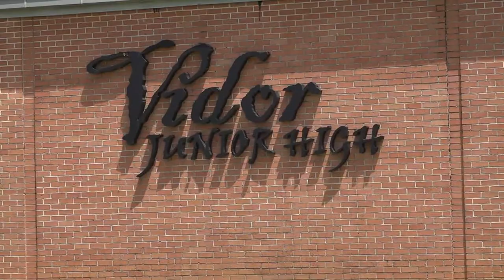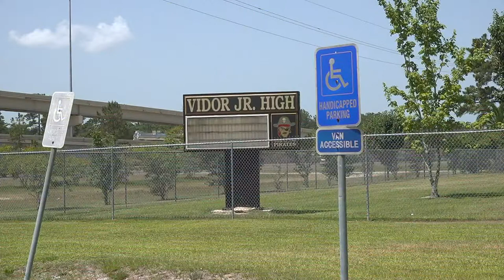Parent reacts after Vidor Jr. High choir teacher accused of sex crimes involving children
Her bond was set at $270,000. She has since bailed out.